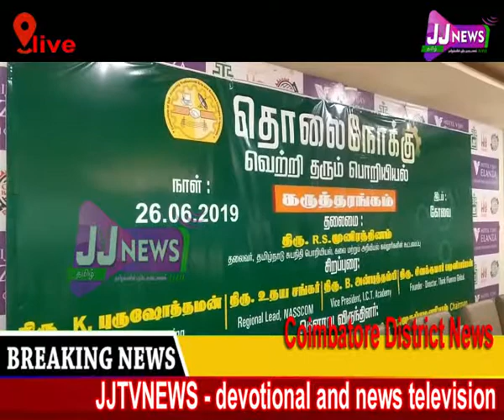Coimbatore#District News#JJTVNEWS devotional and news television